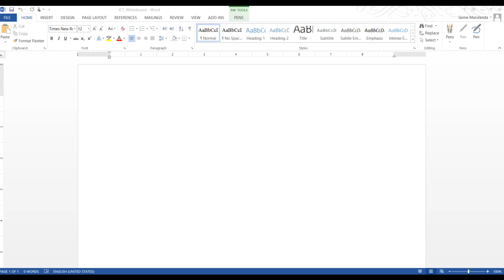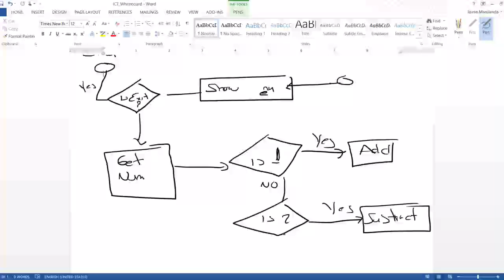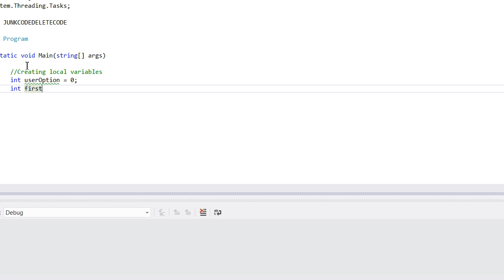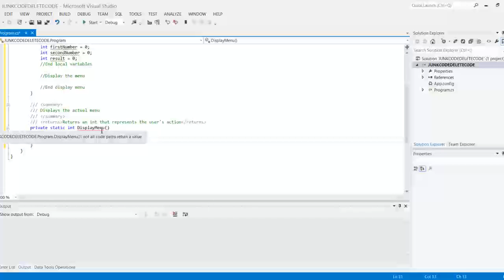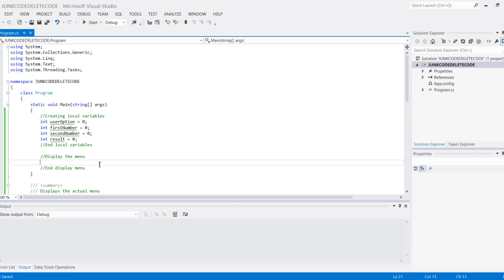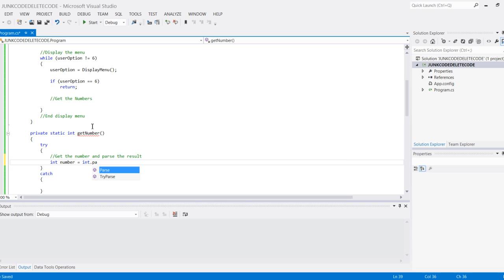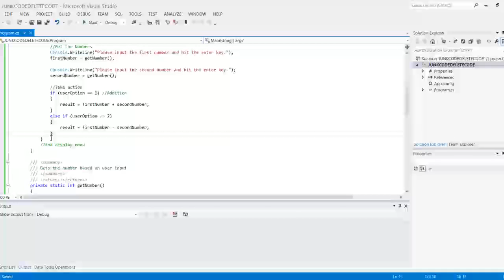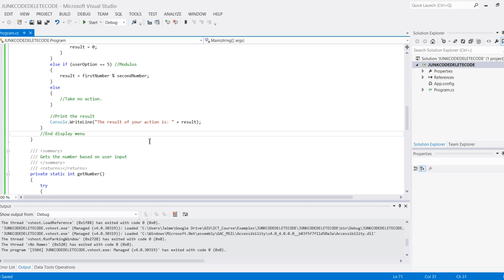Simple Menu Calculator in C# (Console)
Example code to demonstrate while loop and if statements.